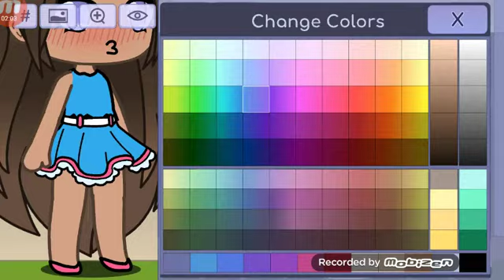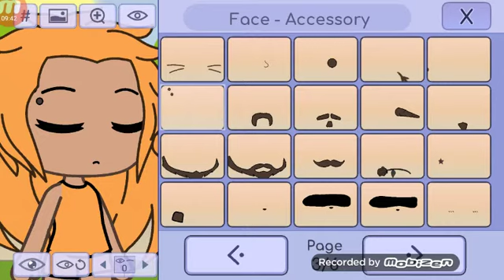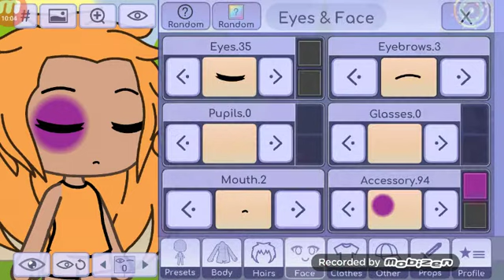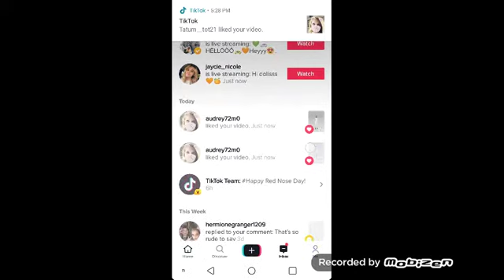Gatcha life (dress up)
U dress them up